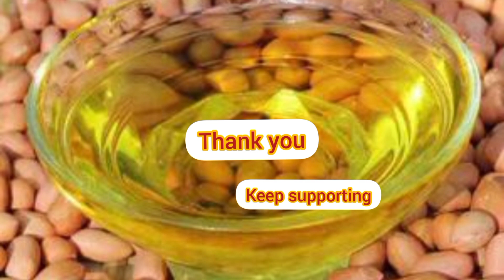சமையலில் கடலை எண்ணெய் பயன்படுத்துவதால் ஏற்படும் நன்மைகள் | groundnut oil benefits in tamil